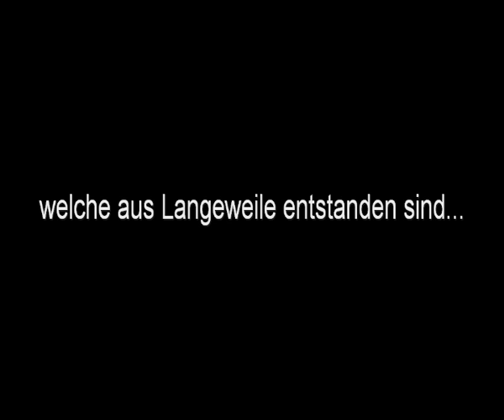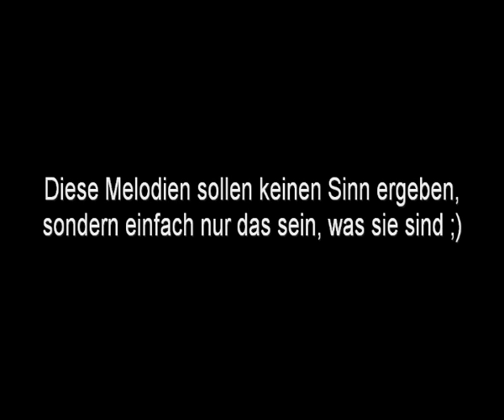Klavierimprovisation 2 - Jordi Ricciardi - Zum Nachdenken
Spielen und hören.